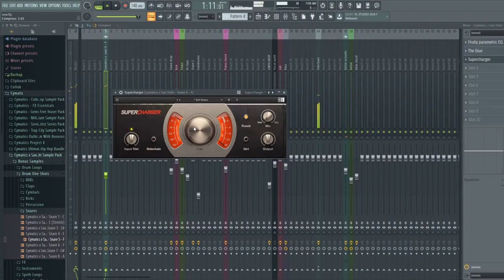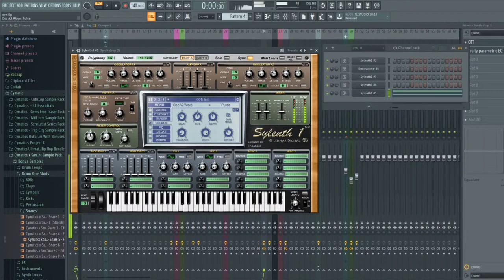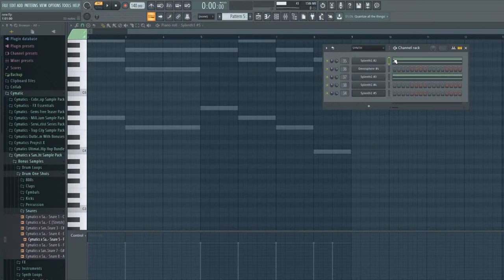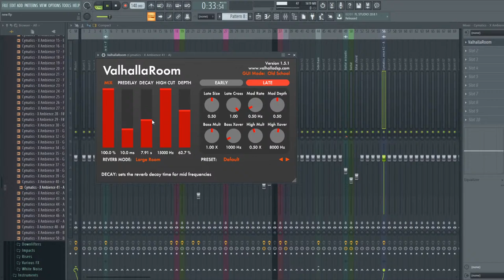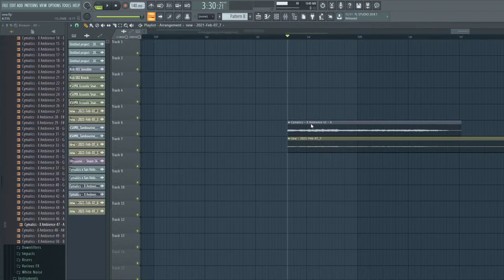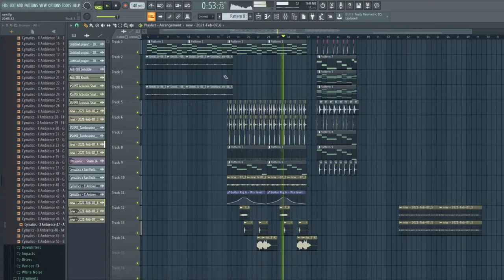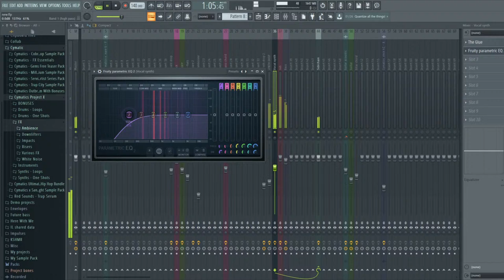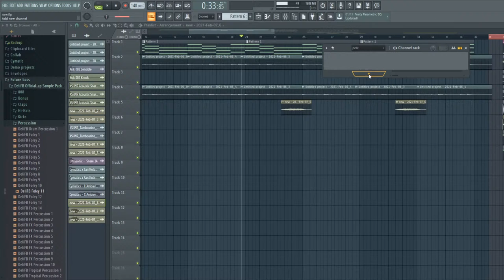MAKING SOME FUTURE BASS MUSIC